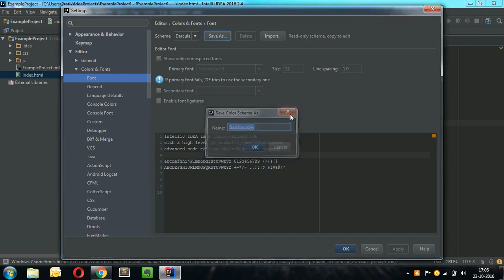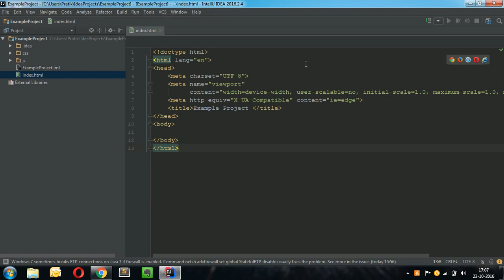Intellij How To Increase Font Size Of Darcula Default Theme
Darcula is the default theme that comes loaded after installing Intellij. But the font size is very small when compared to other themes. My video shows you how to increase the font size.